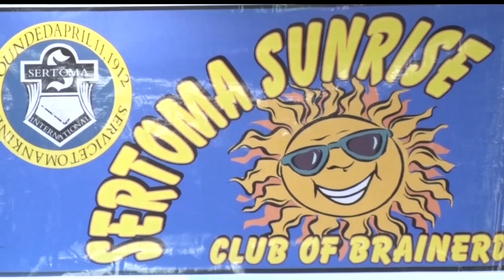120 Participate In 28th Annual Sertoma Sunrise Lift-A-Thon